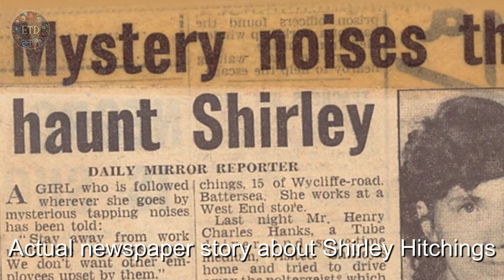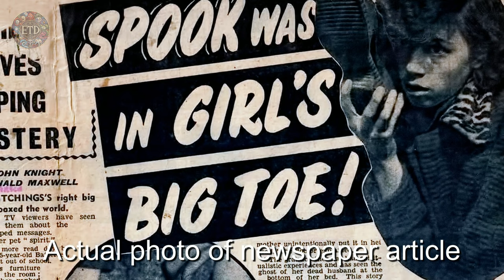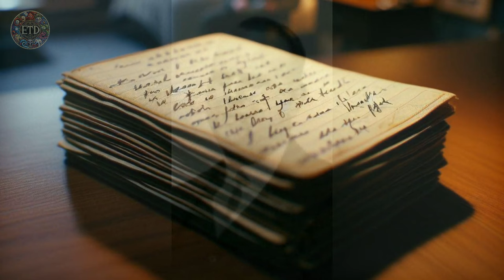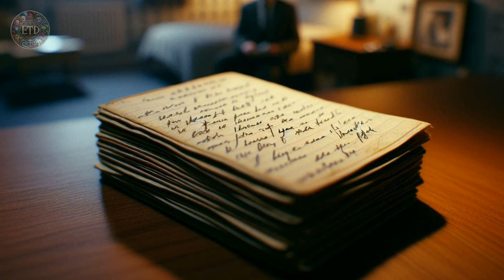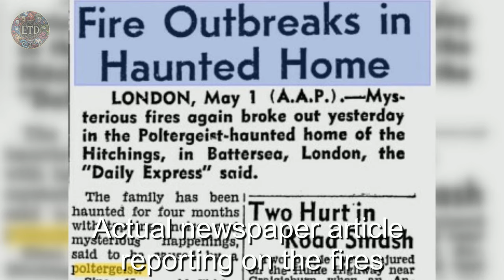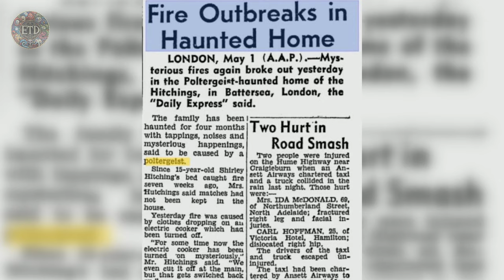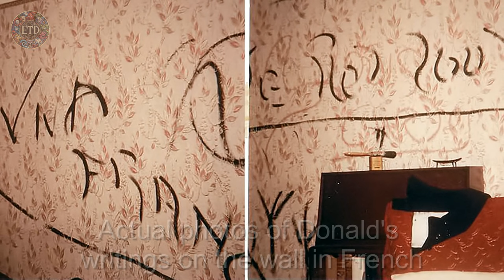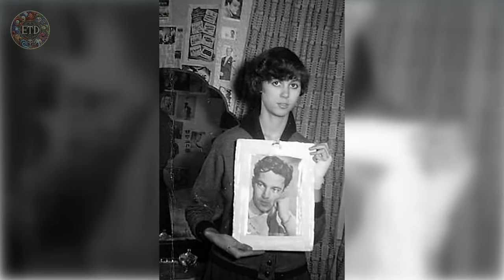The Battersea Poltergeist: A Haunting in London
👻 Uncover the Mystery: The Battersea Poltergeist 👻

Step into the shadows of London’s past with our latest video on the Battersea Poltergeist. This gripping tale of unexplained phenomena has haunted the annals of paranormal history since the 1950s.

From unexplained noises to objects moving on their own, witness the story that left even skeptics questioning reality. Join us as we delve into the relentless quest for answers. Will you dare to peer through the keyhole into the unknown?

Experience the intrigue, the fear, and the fascination. Watch now, and remember, in the world of the paranormal, the truth is often stranger than fiction. 🔑🚪👻